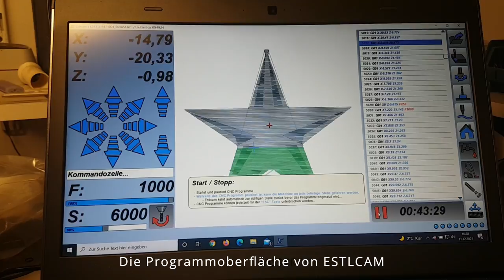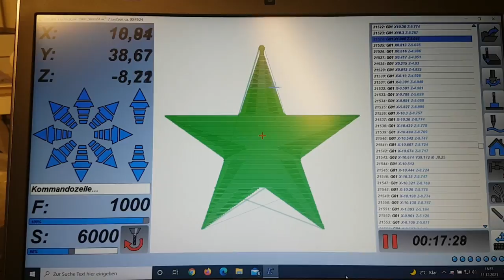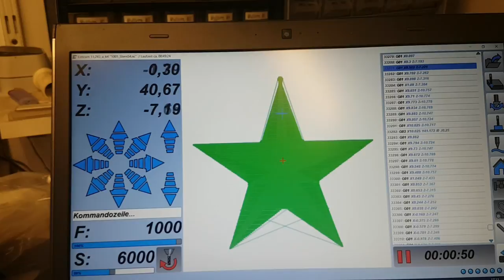3D-Fräsen mit ESTLCAM und Fusion360, der erste Versuch nach der Modernisierung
Ich habe mein fast 30 Jahre alte Fräse der F. Isert modernisiert. Die originale Steuerung habe ich gegen eine Steuerung von ESTLCAM ersetzt. Die Schrittmotoren sind noch die alten. Die Spindel habe ich jedoch gegen eine neue ersetzt einschließlich dem Frequenzumrichter. Der Anschluss an die Steuerung muss aber noch erfolgen.
Bei dem Aufbau der Steuerung habe ich mich relativ genau an die Beschreibung von ESTLCAM gehalten. Dort ist alles sehr gut beschrieben. Nur bei den Schrittmotor-Endstufen habe ich andere von Leadshine ausgewählt. Ich habe die Endstufen vom Typ DM556EU eingesetzt.

Die Zeichnungen erstelle ich im Moment mit Fusion360 , private Lizenz, und erstelle auch die NC-Programme damit. Ich habe den Postprozessor von ESTLCAM in Fusion360 eingebunden und kann somit direkt aus Fusion360 den G-Code erzeugen. Diesen kann ich direkt mit ESTLCAM an die neue Steuerung schicken und abarbeiten lassen. Eine gute Kombination.

Es ist noch nicht alles fertig aber es funktioniert schon alles sehr gut. Es ist eine deutlich bessere Nutzung der alten Maschine möglich. Vorher konnte ich nur in 2,5 D fräsen. Was jedoch viel schlimmer war, die Dateiformate, die ich verarbeiten konnte waren schon sehr alt und mussten immer konvertiert werden. Die letzte Software zur Steuerung lief nur noch unter Windows XP. Also ein echtes Auslaufmodell. Das wurde langsam Zeit für ein Update! Wegschmeißen kann ja jeder!